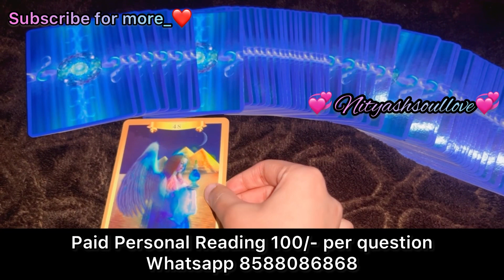messages from your person